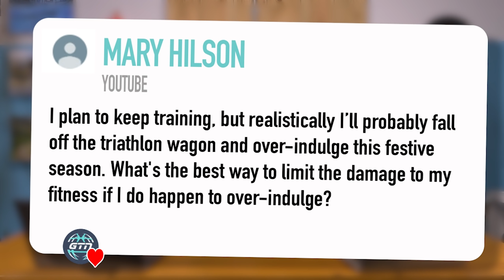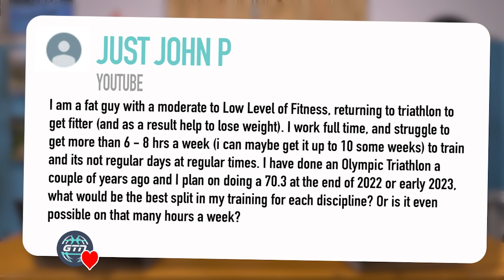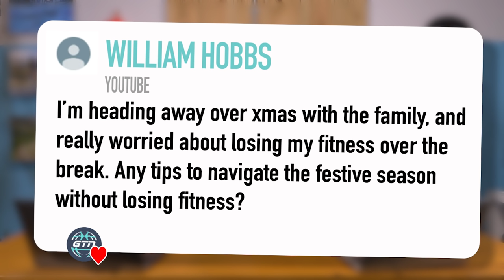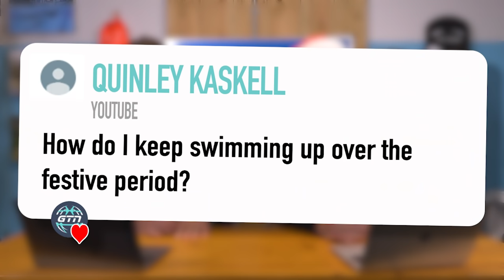How Do I Stay Fit Over Christmas? | GTN Coach's Corner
How can you stay fit over Christmas? Can you train when hungover? Mostly Christmas related questions to get you through this festive period effectively! Drop us a question in the section below and we'll try our best to get your questions answered!

0:00 Intro
0:25 Over indulging over xmas?
2:24 How to best train for IM around a full time job!
4:55 How to limit a loss of fitness over the festive period
5:48 Do you train on xmas day, or put your feet up?
7:11 How do i keep up swimming over the festive period?
8:46 Can you train hungover?!

📹 3 Workouts To Increase Your Run Speed!
📹 Which Run Shoe Is Right For You?